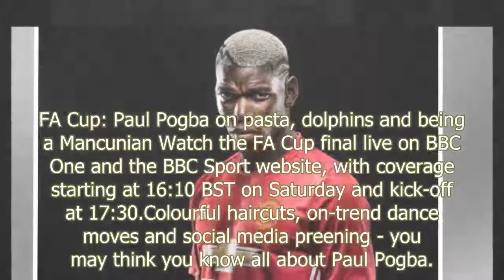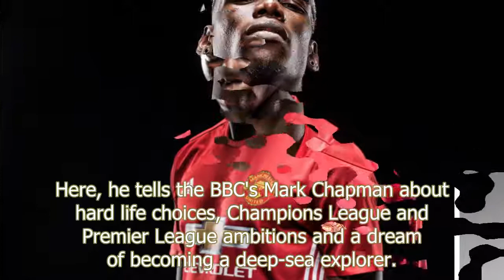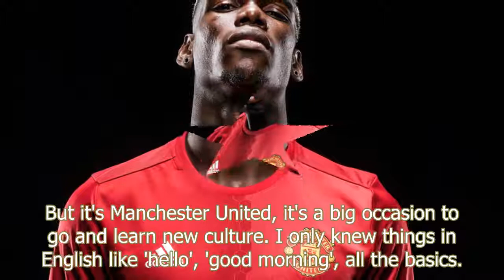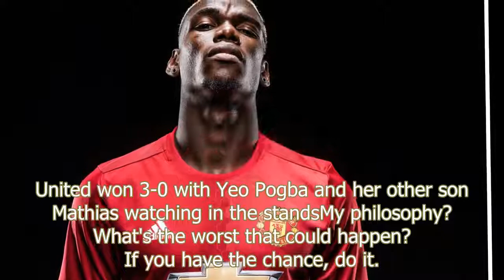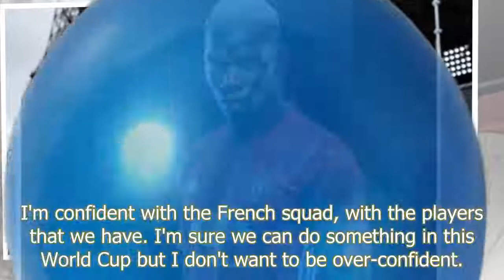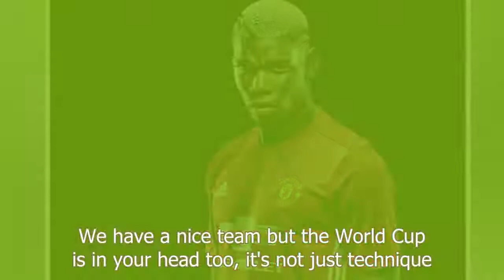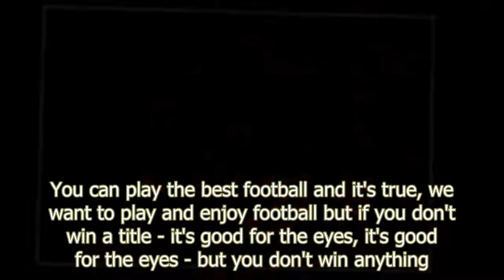Paul Pogba: Man Utd & France midfielder on his will to win & swimming with sharks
FA Cup: Paul Pogba on pasta, dolphins and being a Mancunian Watch the FA Cup final live on BBC One a...